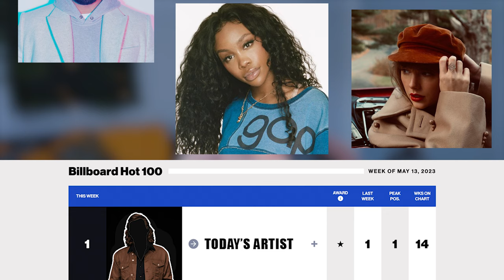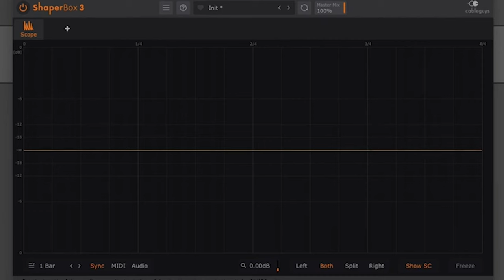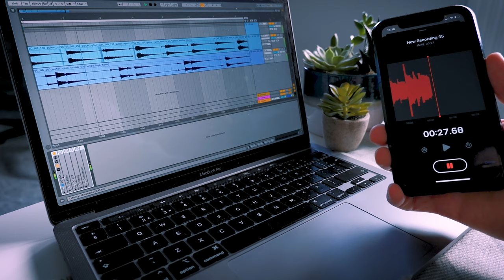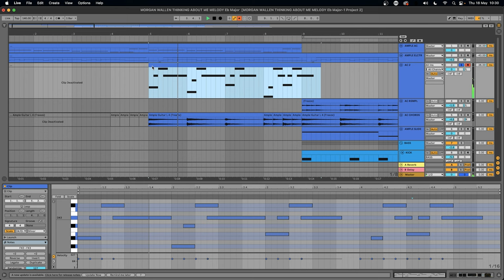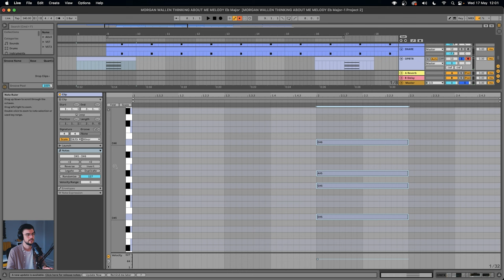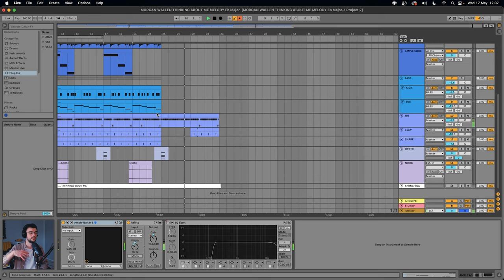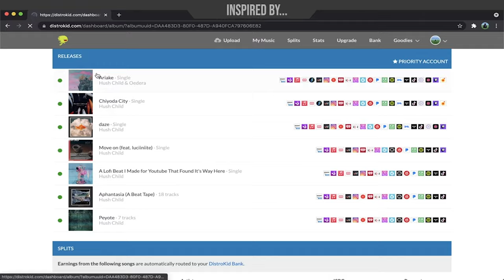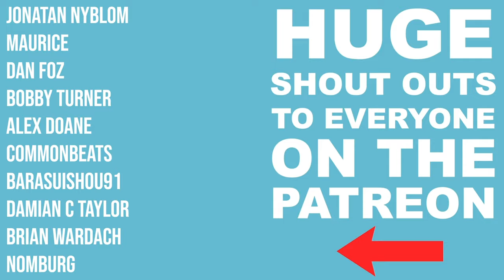Billboards TOP Performing Artist That Nobody Knows...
Timeline:
0:00 - Intro
1:55 - Bro Coutnry!?
3:35 - How To Make a Chart Banger
8:41 - Arranging Music
11:50 - Beat Battle & Prizes!

Interested in studying with me? Want to collab or use my music? Email below!